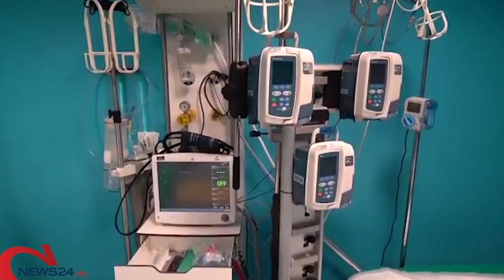PUGLIA | Covid: 1.933 nuovi casi e 5 morti in Puglia, stabili i ricoveri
Pochi guariti e attualmente positivi in leggera risalita